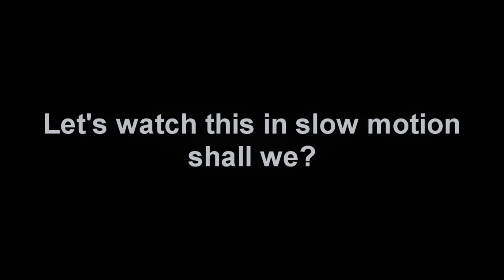BIGGEST FAIL EVER.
Big Time Fail.